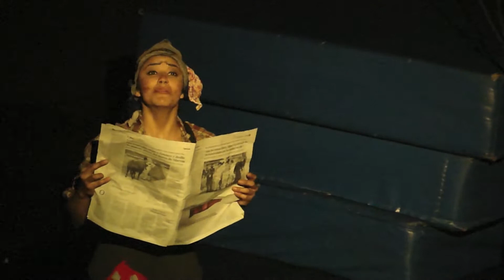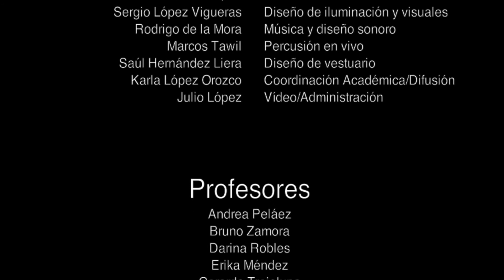CdM - susSEsos - 6 -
Cirko de Mente presenta: susSEsos

Espectáculo final del Primer Diplomado de Artes Circenses

Alberto Mario Cardeña Vallín. Acróbata
Belén Santa Ana. Acróbata
Oscar Oliveros Celallos. Acróbata
Nocolás Ormazábal Don. Acróbata / Malabarista

Daniel Bonfil. Aerealista
Isabel Guzmán Flores Magón. Aerealista
Itandehuitl Baraona Rodiles. Aerealista
Mariana Fernández Prieto. Aerealista
Miriam Molina García. Aerealista
Roberta Vega Merla. Aerealista
Valentina Nadin Torres. Aerealista

Fernando Sendic Soto Salcedo. Equilibrista

Gilberto Spíndola Villeda. Malabarista
Jorge Luis Díaz Alonso. Malabarista / Acróbata
Juan de Dios Rosas Díaz. Malabarista

Dirección Creativa - Gerardo Trejoluna
Dirección Artística - Andrea Peláez
Dirección Técnica - Leonardo Costantini

Dirección de Fotografía - Dulce María Rosas Díaz
Edición y Producción Cinematográfica - Dulce María Rosas Díaz

México, Tenochtitlan - Diciembre 2012